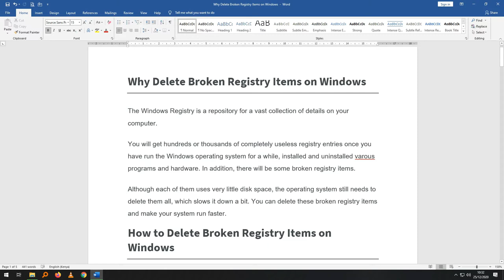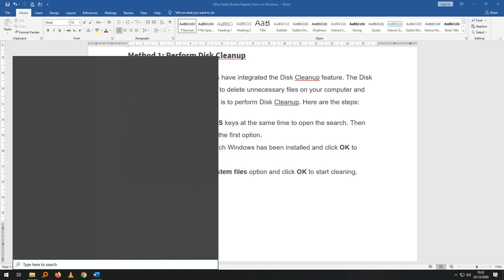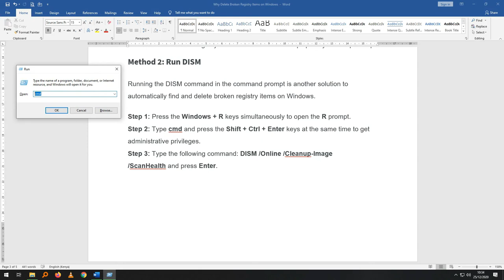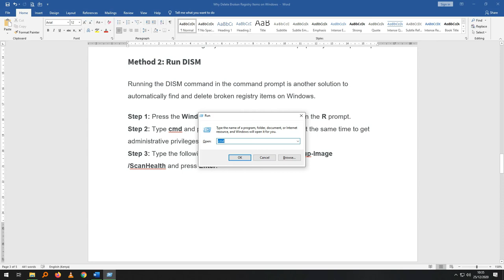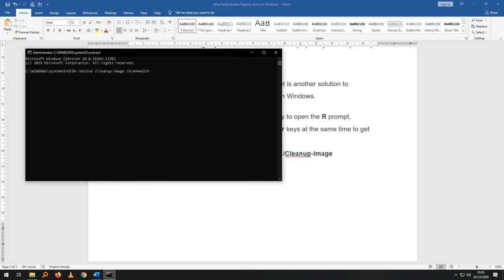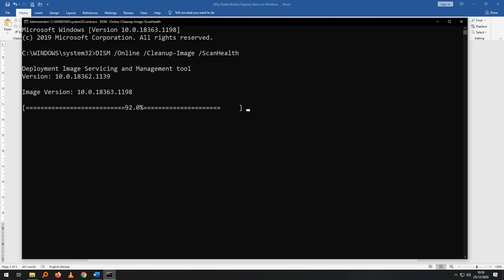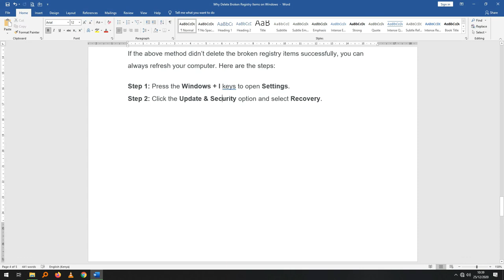How to Clean Windows 7/8/10 Registry | No additional Software required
Why Delete Broken Registry Items on Windows
The Windows Registry is a repository for a vast collection of details on your computer.
You will get hundreds or thousands of completely useless registry entries once you have run the Windows operating system for a while, installed and uninstalled varous programs and hardware. In addition, there will be some broken registry items.
Although each of them uses very little disk space, the operating system still needs to delete them all, which slows it down a bit. You can delete these broken registry items and make your system run faster.
How to Delete Broken Registry Items on Windows
There are many different ways to delete broken registry items on Windows. Although there are many applications claiming that they can solve problems, sometimes they create more problems for you. Therefore, you can manually delete registry items with the following solutions.

Method 1: Perform Disk Cleanup
Almost all versions of Windows have integrated the Disk Cleanup feature. The Disk Cleanup feature makes it easy to delete unnecessary files on your computer and save space. Thus, this solution is to perform Disk Cleanup. Here are the steps:
Step 1: Press the Windows + S keys at the same time to open the search. Then type Disk Cleanup and select the first option.
Step 2: Select the drive on which Windows has been installed and click OK to continue.
Step 3: Click the Clean up system files option and click OK to start cleaning.

This will delete broken registry items on Windows and help speed your computer up.
Method 2: Run DISM
Running the DISM command in the command prompt is another solution to automatically find and delete broken registry items on Windows.
Step 1: Press the Windows + R keys simultaneously to open the R prompt.
Step 2: Type cmd and press the Shift + Ctrl + Enter keys at the same time to get administrative privileges.
Step 3: Type the following command: DISM /Online /Cleanup-Image /ScanHealth and press Enter.

Then you just need to wait for the process to be completed and check if the broken items are deleted.
Method 3: Refresh Computer
If the above method didn’t delete the broken registry items successfully, you can always refresh your computer. Here are the steps:
Step 1: Press the Windows + I keys to open Settings.
Step 2: Click the Update & Security option and select Recovery.